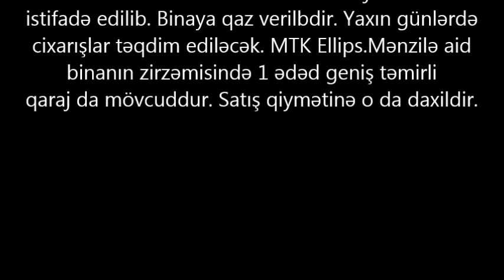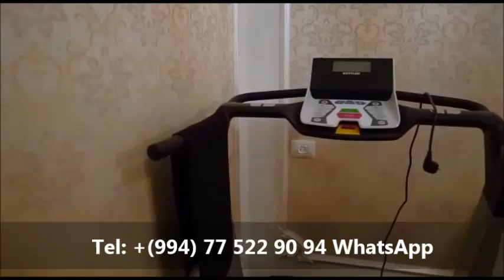5 otaqli lyuks menzil satilir/Недвижимость в Баку / عقارات في باكو